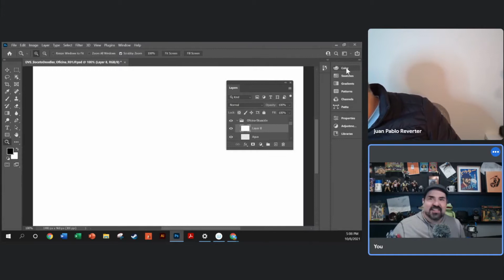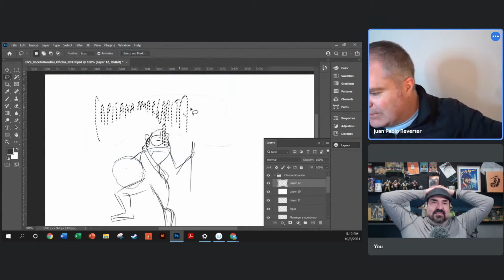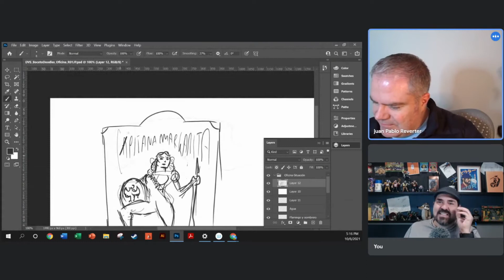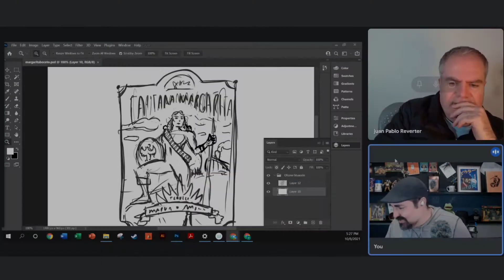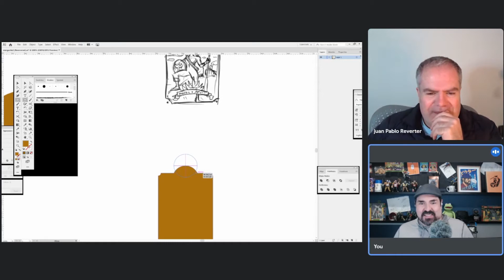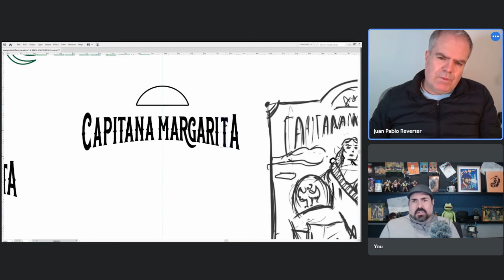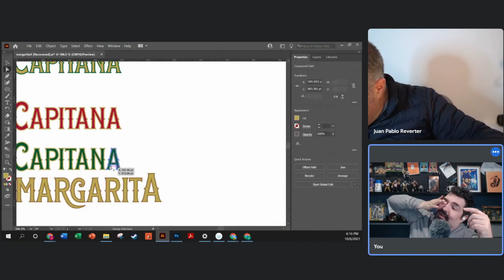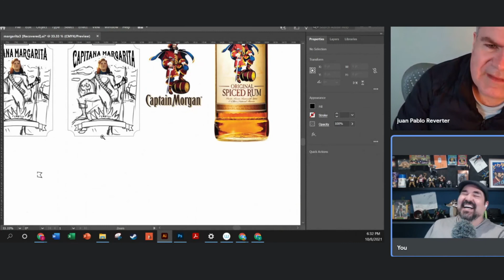Diseño de Etiqueta "What If?" Captain Carter fuera Mexicana Parte 2.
Regresamos con la Capitana Margarita, ahora con diseño de etiqueta para una botella de Tequila, o de Margarita. o de Tequila..

Los Diseñoños son:
Juan Pablo Reverter, Especialista en Empaque,  Branding,  Ilustrador y Director de la agencia BAMF, una de las más importantes de México, con clientes como: Coca Cola, Presidencia, Procter & Gamble y otros. Coleccionista de Superman y G.I.Joe. Fanático de Comics, Ilustración Videjuegos y Arte.

Víctor Ortegón, Especialista en Diseño Corporativo, Señalización, Gráficos Arquitectónicos e Ilustración. Freelancer y fundador de Bamboo Slash en South Australia. Coleccionista de Tortugas Ninja. Fanático de Star Wars, Arte Clásico, Cultura popular y Videojuegos.